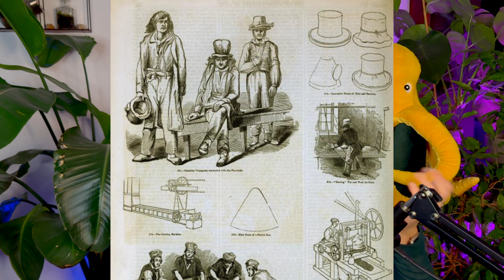CAPPELLI AL MERCURIO: ECCO PERCHÉ I CAPPELLAI DIVENTAVANO MATTI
Come mai il Cappellaio Matto nel film interpretato da Johnny Depp ha i capelli arancioni, delle macchie scure sulle dita e una personalità alquanto pazzerella? È tutta colpa dell’avvelenamento da mercurio, che rendeva le persone letteralmente “matte”.

Oggi vi racconto l'incredibile storia dei cappellai dell'Inghilterra vittoriana e della nascita del personaggio che abbiamo visto tutti (tutti, vero?) sui grandi schermi.

Vi sta piacendo la serie sulla tossicologia al cinema? Se volete proporre un altro film, scrivetelo nei commenti 💜
Follow me 😬📲
Supporta il canale ❤️
🎙️ Cosa uso per girare i video? Scopri qui l'attrezzatura (link aff)

📚 Se ti interessano libri di veleni e misteri, dai un'occhiata alla lista che ho creato (link aff)
Fonti per approfondire:
- Occupational Neurotoxicology, Human exposure and symptomatology of mercury intoxication, Maria Elena Crespo-Lopez et al., Advances in Neurotoxicology, 2022
- Erethism Mercurialis and Reactions to Elemental Mercury, Corey Stone, Jeffrey Angermann, Jeffrey Sugarman, Cutis, 2021
- Did the Mad Hatter have mercury poisoning?, H. A. Waldron, British Medical Journal, 1983
- The Toxicology of Mercury and Its Chemical Compounds, Thomas W. Clarkson, 2006
- Johnny Depp explains how he picked his poison with the Mad Hatter, Los Angeles Times
Crediti foto / video:
- GettyImages
- Pexels
- Wikimedia Commons
- Di William Barclay Parsons Collection - New York Public Library Archives, Public Domain, curid=16256175
- By National Institute for Occupational Safety and Health (NIOSH) from USA - Fur hat maker, 1938, Public Domain,